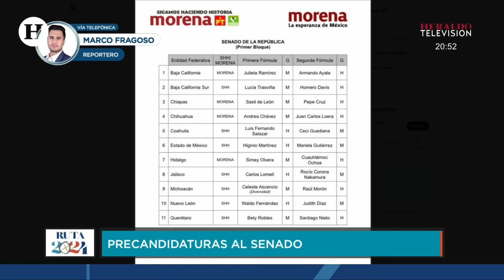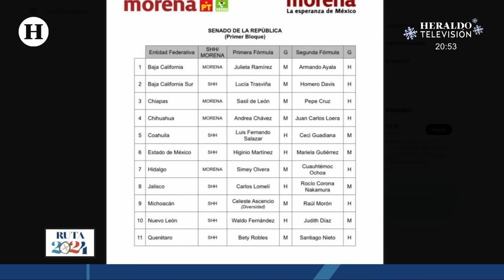Último momento: Morena anuncia lista para precandidaturas al senado